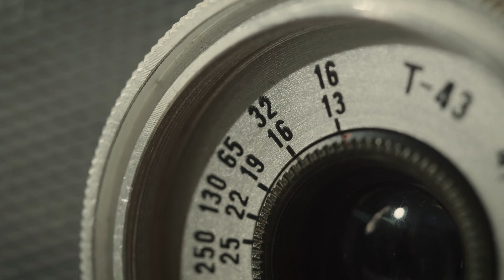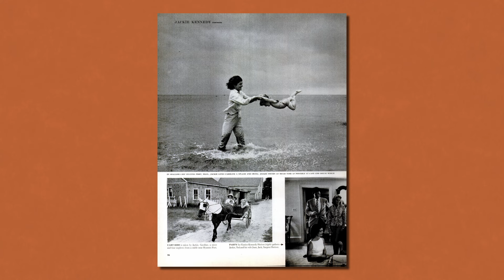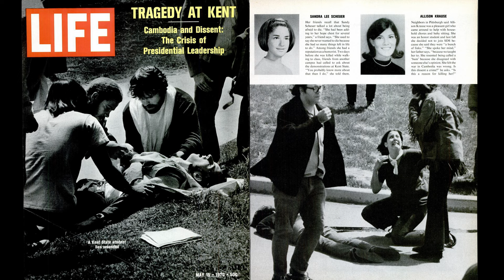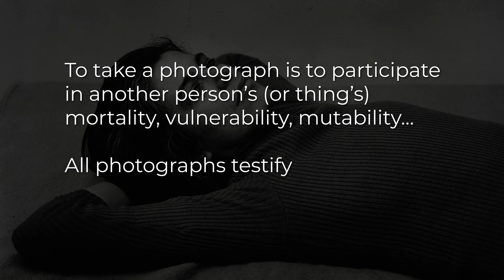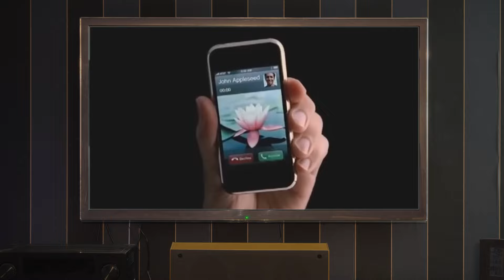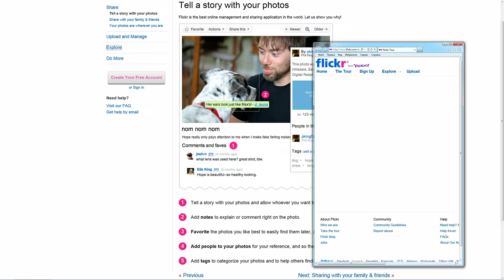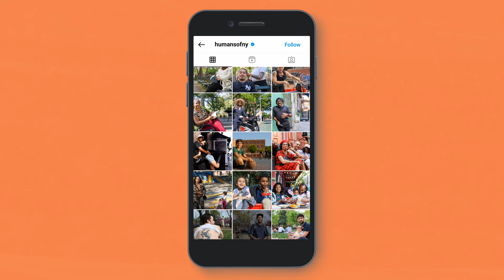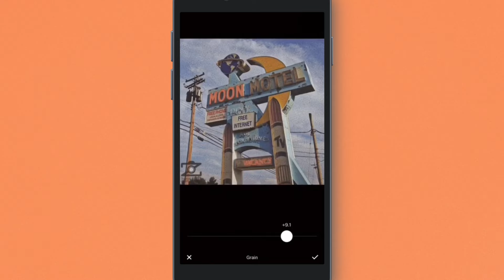Media History: The Power of Photography (Part 2)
Starting with Polaroid's Instant Film, we delve into the transformative journey of photography from the the mid-20th century to its current impact in the 21st century. From the aesthetic allure of landscape and portraiture to the poignant stories captured by war photographers, we unravel the profound social influence of mass-mediated photographs. To cap off this two-part history, this video examines the digital photography revolution, marked by the ubiquitous presence of smartphone cameras and the immense influx of images through social media, shaping the way we perceive and engage with the world around us.